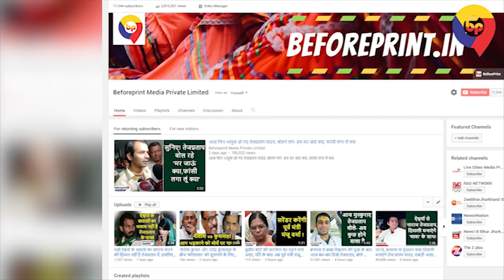तेजस्वी बोले नीतीश को अपने भ्रष्ट मंत्री के घर में लगाना चाहिए सीसीटीवी कैमरा